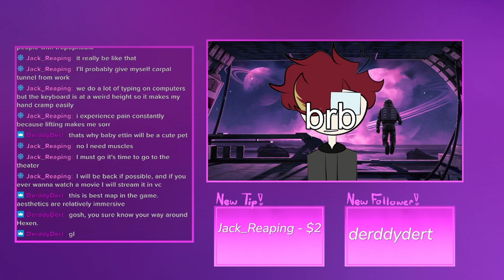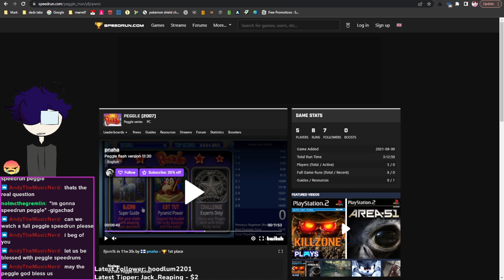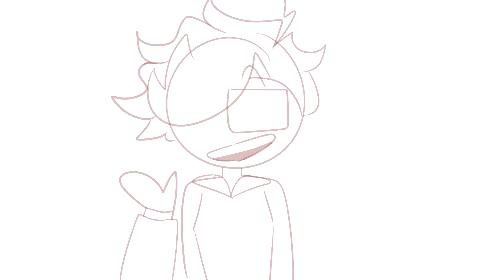I Absolutely Love Peggle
i dont have a problem i dont have a problem i dont ha

Outro Video - Birb

Here's a link to my discord server!